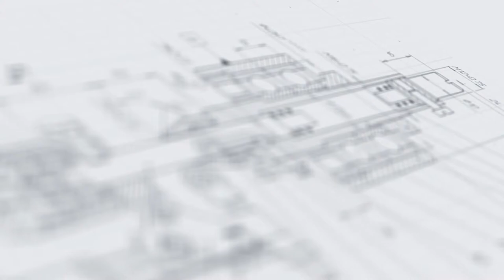Полуавтоматический настольный поршневой дозатор МД-500Д5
В данном видео показан принцип работы полуавтоматического настольного поршневого дозатора МД-500Д5.

Описание:

Дозирование является одним из ключевых этапов любого производства. От точности и равномерности распределения продукта зависит его качество и сохранность на протяжении заданного срока. Полуавтоматический настольный поршневой дозатор МД-500Д5 — одна из последних разработок специалистов «АВРОРА ПАК ИНЖИНИРИНГ». Оригинальная конструкция крановых распределителей обеспечивает широкие функциональные возможности установки, позволяющие дозировать практически любые продукты, в том числе горячие, полувязкие и пенящиеся. В производстве модели применяется высокопрочная нержавеющая сталь и другие качественные материалы зарекомендовавших себя поставщиков.

С более подробным описанием данного оборудования Вы можете ознакомиться на нашем сайте по ссылке

Характеристики:

Тип: полуавтомат;
Производительность: 1000 шт/ч;
Вес: 40 кг;
Тип продукта: Пенящийся продукт, Густые пищевые продукты, Крем-гель, Вязкий, Средневязкий, Химический продукт, Густой продукт, Жидкий;
Вид тары: Флакон / Бутылка / Банка;
Тип дозатора: Полуавтоматические поршневые дозаторы;
Диапазон розлива: 100-450 мл;
Тип тары: Стеклянная тара, Пластиковая тара;
Мощность: 0,37 кВт;
Напряжение: 220.